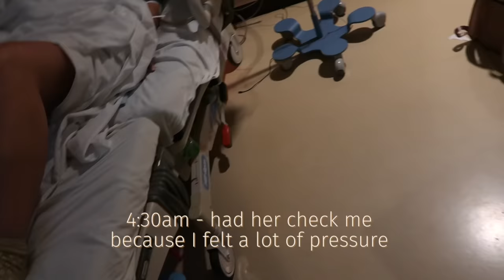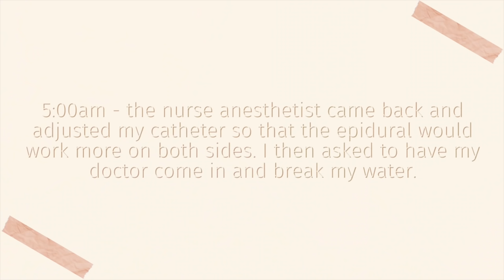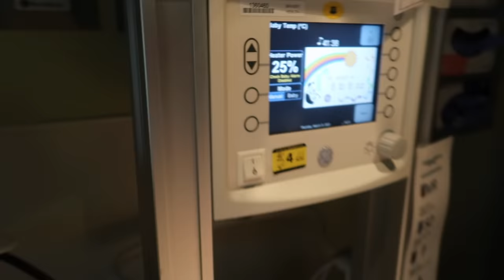BIRTH VLOG | real + raw induced labor and delivery of our daughter